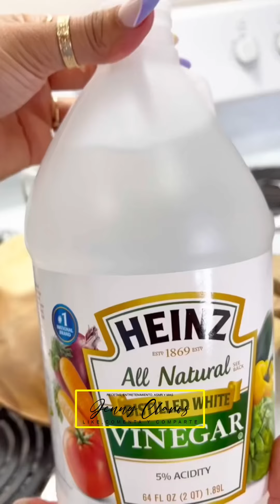Cómo hacer Encurtido Hondureño 🇭🇳🥰 Recetas Rápidas y fáciles ASMR 🇭🇳 Jenny Claros